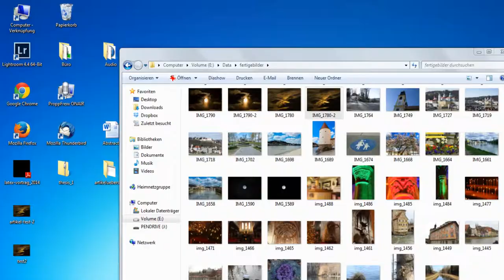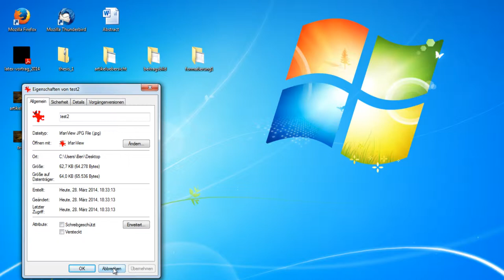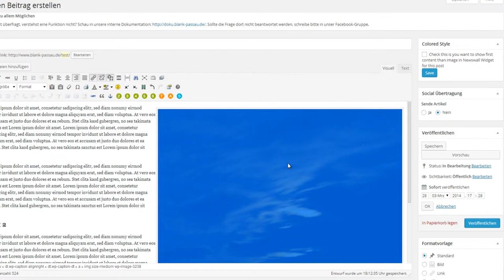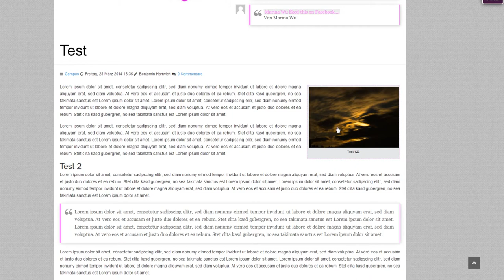Tutorial: Bilder in den Artikel einfügen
Bilder im Artikel lockern den Text auf. Ich zeige dir die einzelnen Schritte, um ein Bild in deinen Artikel einzufügen.